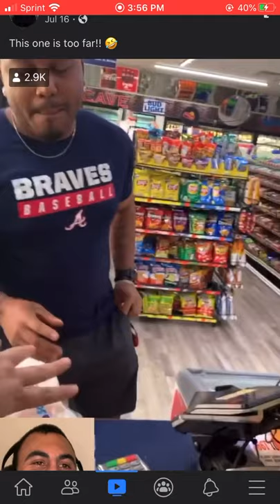Funniest cashier ever moments 😂😂😂🤣🤣